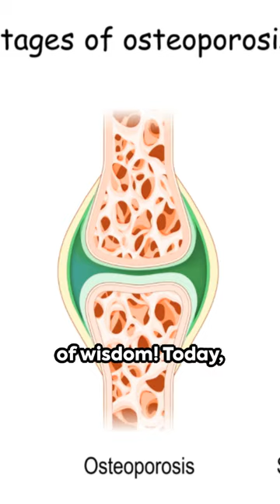Osteoporosis (Brief Intro)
@Maur756 Osteoporosis is a progressive bone condition characterized by weakened and porous bones, making them more susceptible to fractures. It often develops silently, with no symptoms until a fracture occurs. This "silent disease" primarily affects older adults, particularly postmenopausal women, but it can impact individuals of any age.